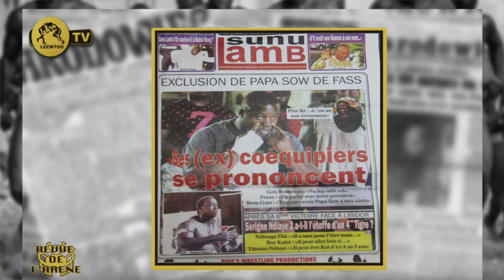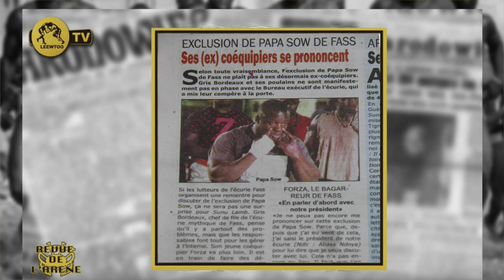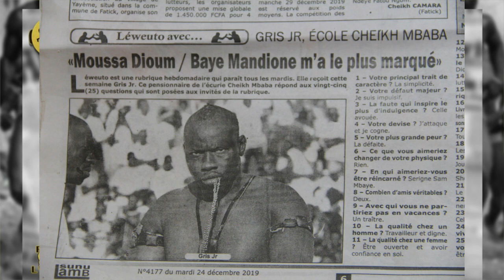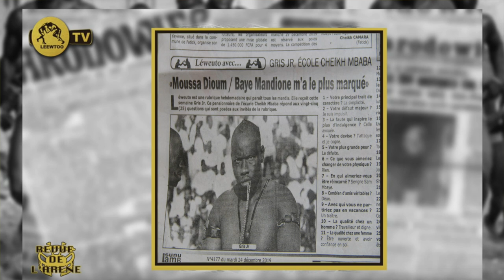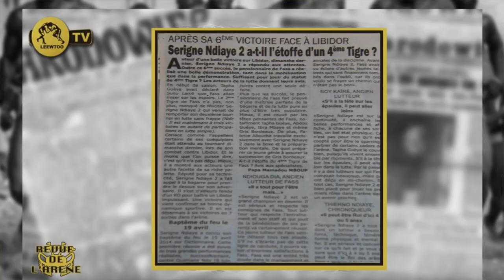REVUE DE L'ARENE DU 24 DECEMBRE 2019